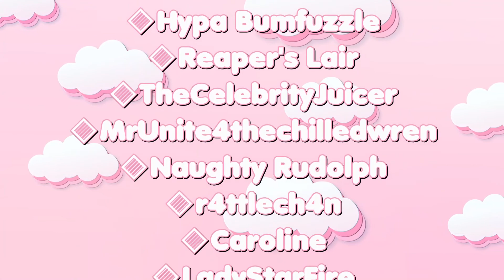Revelation News Archive: March 24 2022 To Uriah from David